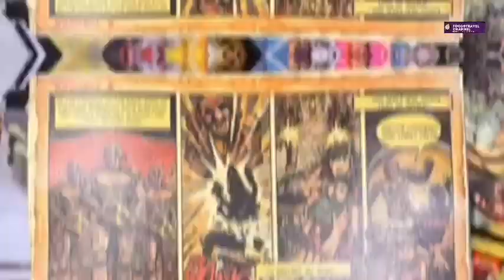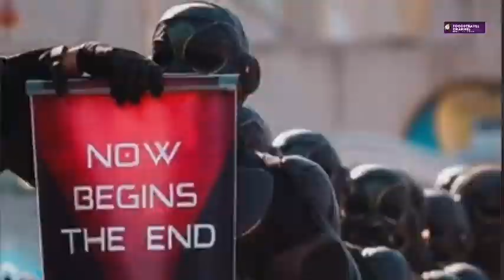Kalki 2898 AD : Official Trailer | Prabhas |Deepika Padukone | Nag Ashwin |Amitabh Bachchan| Concept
Kalki 2898 AD : Official Concept Trailer | Prabhas | Deepika Padukone | Nag Ashwin |Amitabh Bachchan

Here's a small glimpse into our world.

Director of Photography: Djordje Stojiljkovic
Producer: C.Aswini Dutt, Swapna Dutt & Priyanka Dutt
Editor: Kotagiri Venkateswara Rao
Production Designer: Nitin Zihani Choudhary
Banner: Vyjayanthi Movies
Costume Designer: Archana Rao
PR: Vamsi - Shekar & Mandvi Sharma
Digital Media PR & Marketing Head: Prasad Bhimanadham

Kalki 2898 AD is scheduled to be released in cinemas on 12 January 2024.
Cast
Prabhas as Kalki
Amitabh Bachchan as Ashwatthama
Kamal Haasan as Kali
Deepika Padukone
Disha Patani
Pasupathy
Anant Vidhaat Sharma
Saswata Chatterjee

Written by Nag Ashwin
Dialogue by
Sai Madhav Burra
Produced by C. Aswani Dutt
Starring
Prabhas
Amitabh Bachchan
Kamal Haasan
Deepika Padukone
Disha Patani
Cinematography Djordje Stojiljkovic
Production
company
Vyjayanthi Movies
Release date
12 January 2024
Country India
Languages
Telugu
Hindi